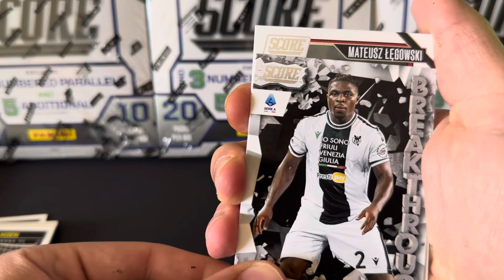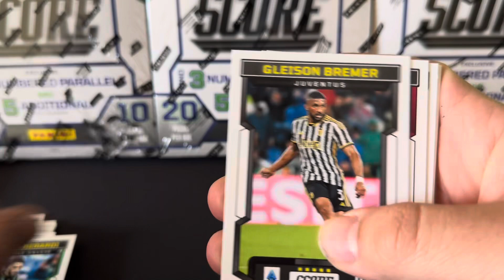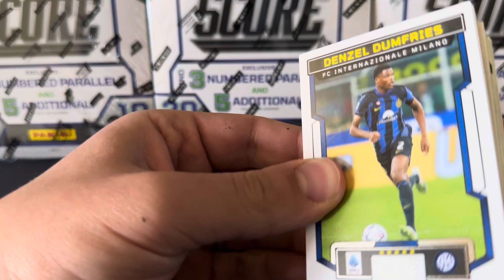#1 Box Fat Panini Score Serie A 2023/2024 Parte #1